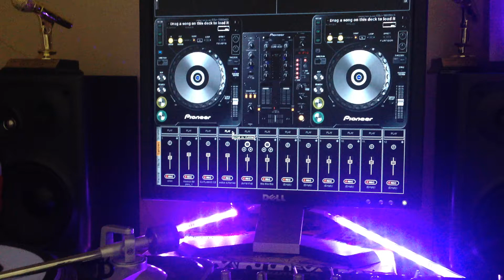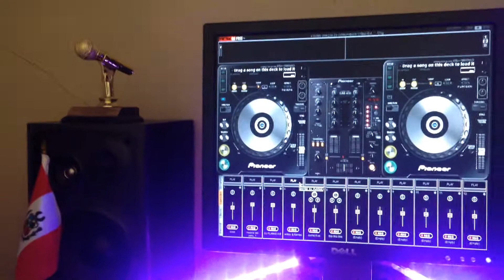GRUPO YOGUI POR TU AMOR CUMBIA PERUANA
ESTE TEMA VA PARA UNA PERSONA MUY ESPECIAL EN MI VIDA. PARA ALMA MI SANTA VAGA TE AMO  MAMI ERES TODO PARA MI MI VIDA ESPERO TE GUSTE ESTE TEMA Y PARA TODOS LOS ENAMORADOS DEDICASELA  A TU AMOR. SUBELEEE MÚSICA. DEL PERÚ